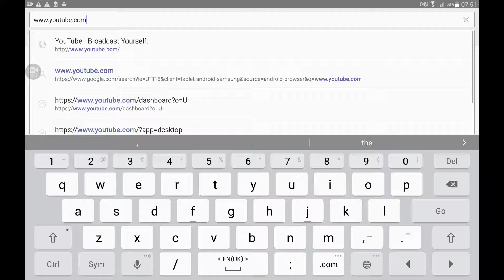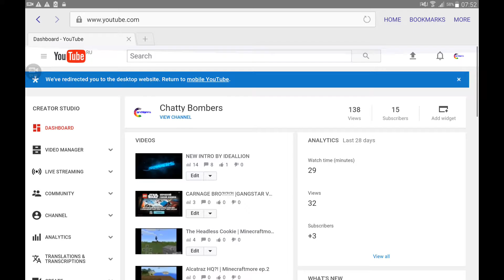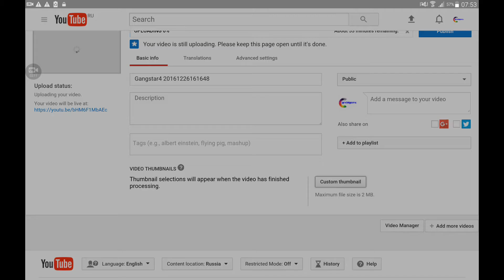THUMBNAILS ON ANDROID? |How to Android Ep.1